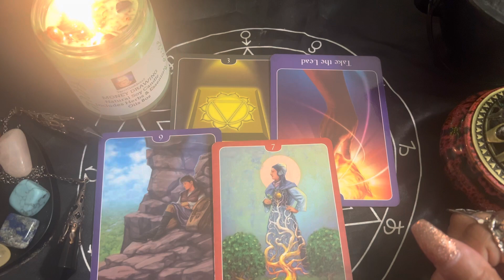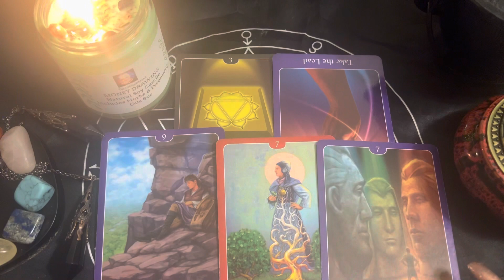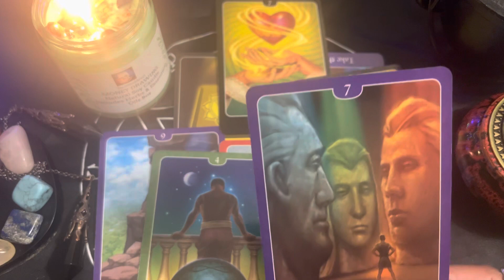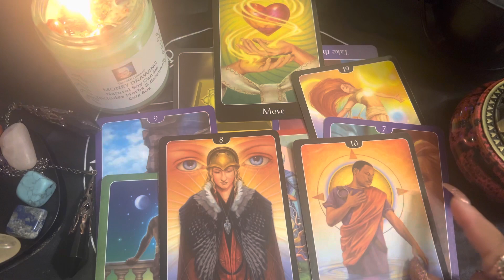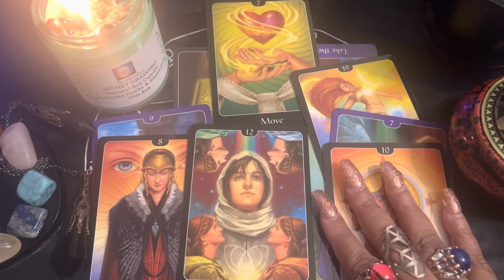BTS Jungkook -Will He Ever Renew Contract And Be Happy With The GROUP